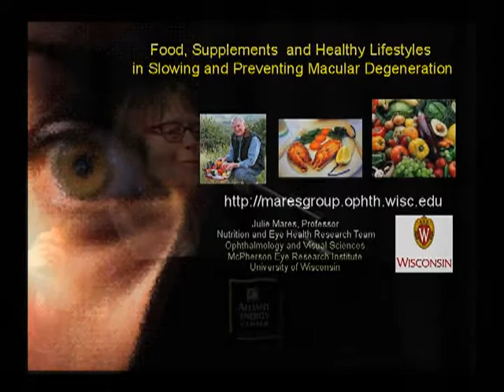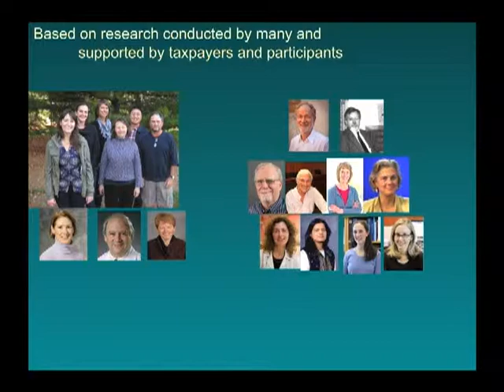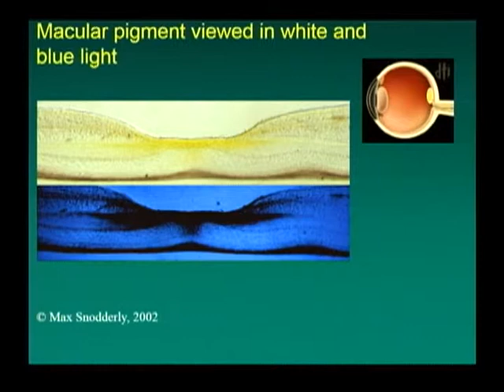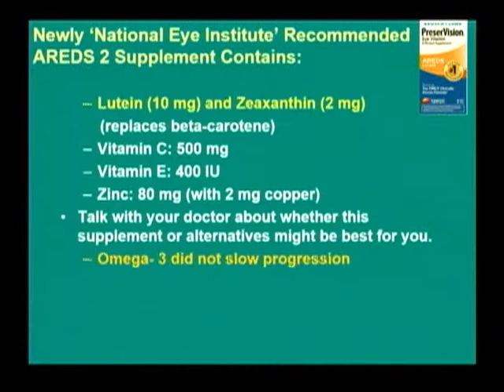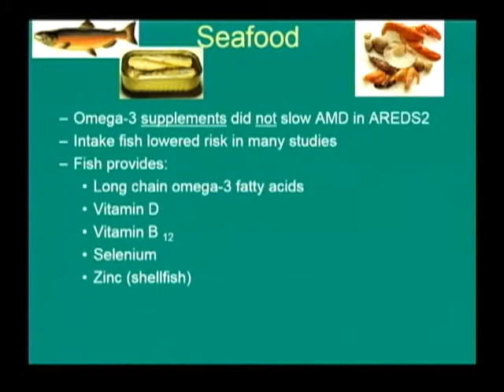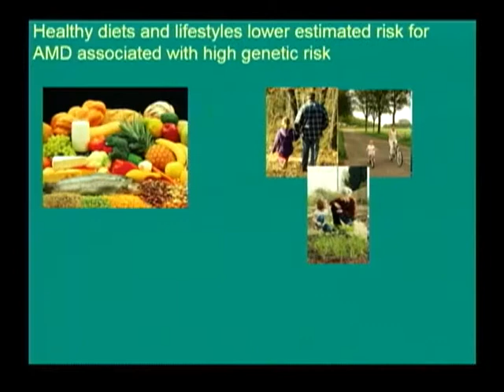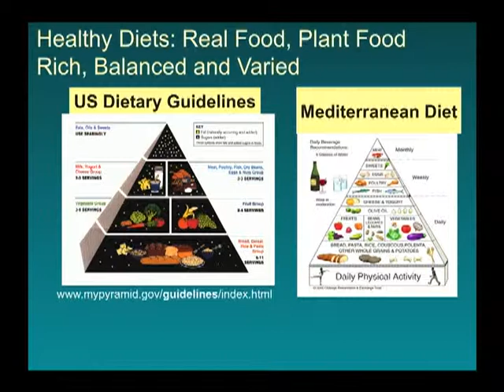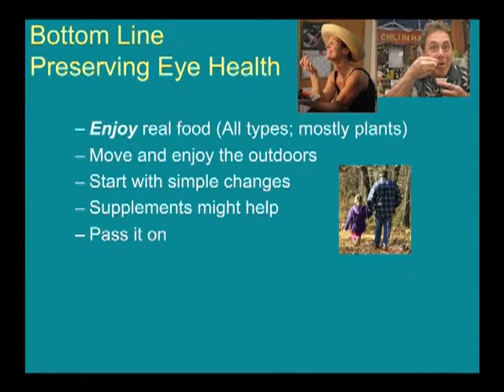Nutrition and Eye Health - Saving Sight 2014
Julie Mares, PhD, is an internationally recognized researcher on how nutrients in the foods we eat affects our eyes. She discusses ways to prevent eye disease and maintain eye health through lifestyle changes, nutrition and taking vitamins and supplements.